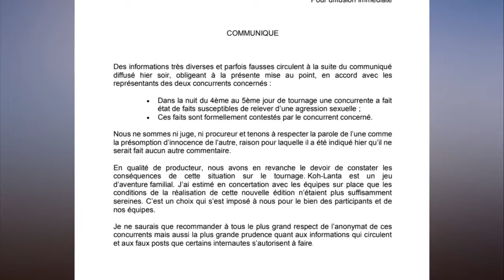Koh Lanta annulé Comment la production gère en off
Alors que l'édition All Stars Koh-Lanta : Le Combat des héros est en ce moment même diffusée sur TF1, le tournage de la prochaine saison du jeu d'aventure avait déjà débuté. Seulement, comme annoncé via un communiqué, tout a été annulé. La cause ? Une candidate, Candide Renard, fille de l'entraîneur Hervé Renard, aurait été victime d'une agression sexuelle de la part d' Eddy Guyot – qui nie farouchement les faits –, lui aussi au casting. C'est la deuxième fois en dix-huit ans qu'un tournage de Koh-Lanta est annulé. Mais que se passe-t-il en off dans ces moments-là ?